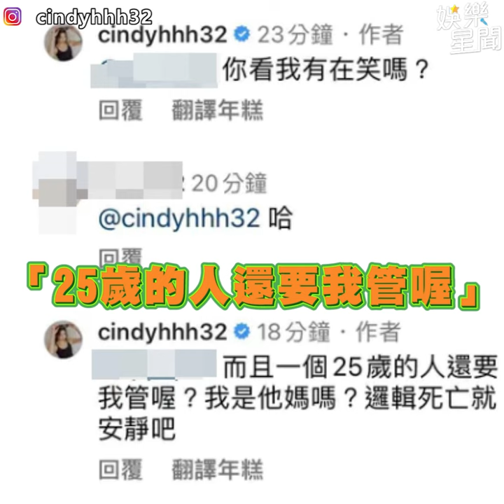吳卓源 成 朱軒洋 小三昔被曾國城誇「滿自愛」好友 婁峻碩 說話了｜三立娛樂星聞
★訂閱【女孩要幹嘛】甜寵浪漫戲劇看到飽